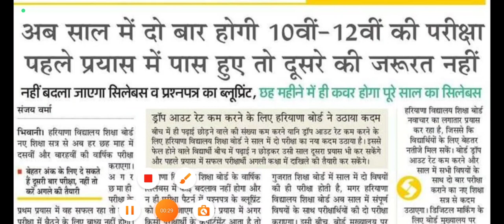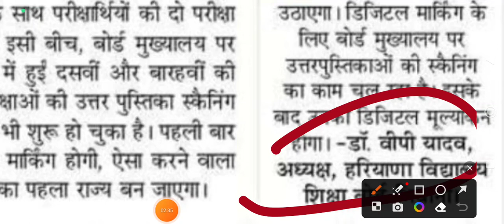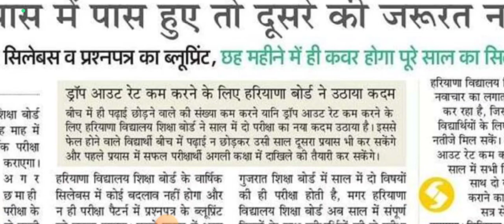हरियाणा भिवानी बोर्ड बड़ी खुशखबरी इंतजार खत्म || अब भिवानी बोर्ड साल में दो बार लेगा परिक्षाएं